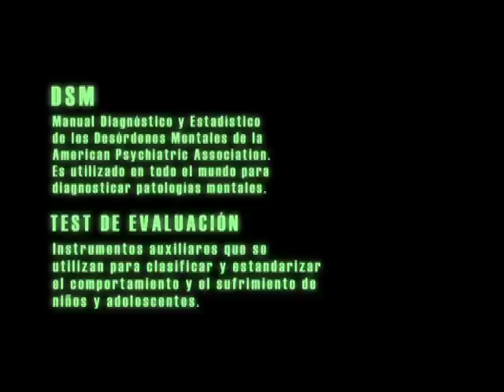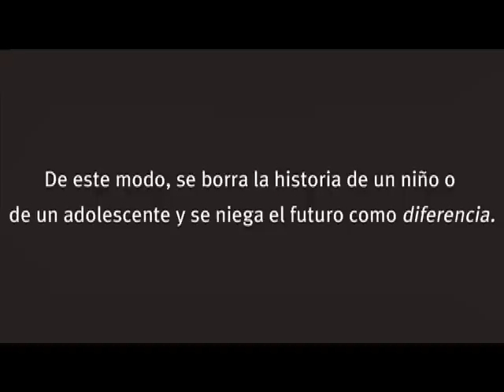Crisis de la Psiquiatría y la Psicología del siglo XXI ¿Cambio de Paradigmas?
Expositor: Carlos de los Ángeles